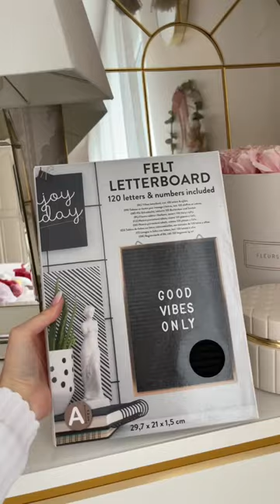Meine Sammlung für die erste eigene Wohnung Part 2 🫶🏻🔑💓 IG: mrsjennii